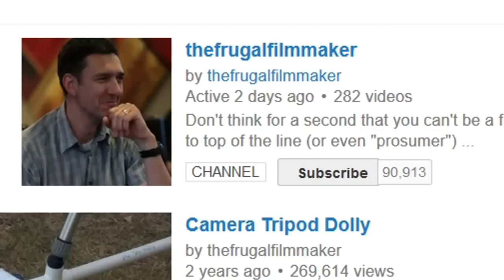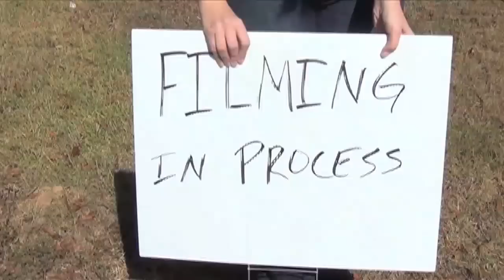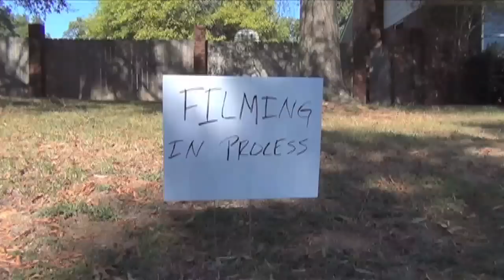The Making of "Collection Day": Day 5